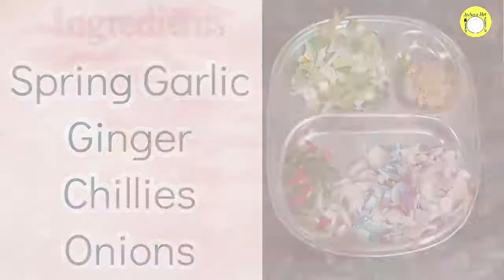अंडा भुर्जी की best Recipe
Hey guies
This is my another recipe of अंडा भुर्जी hope you will like it as it is very tasty and very easy to make at home you all can try it at your homes anytime. Please comment if you want next recipe of my homemade Garam Masala.
Thankyou